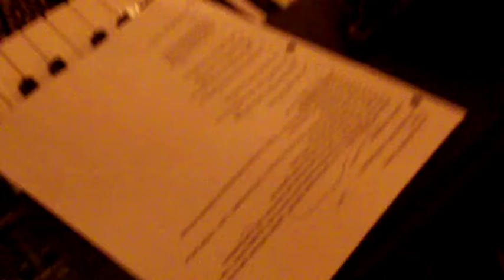The Gertrudes - recording sessions Feb 2010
Getting ready to record Annie's 'You Don't Mind'. NOP Studios, Kingston Ontario.